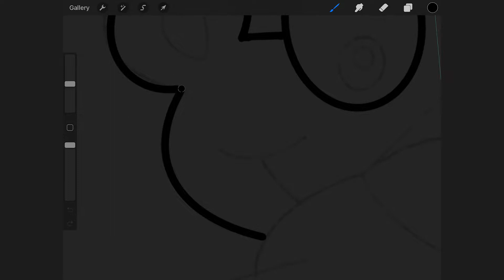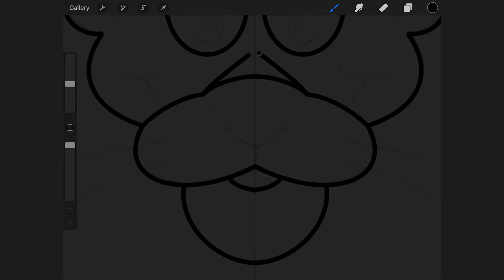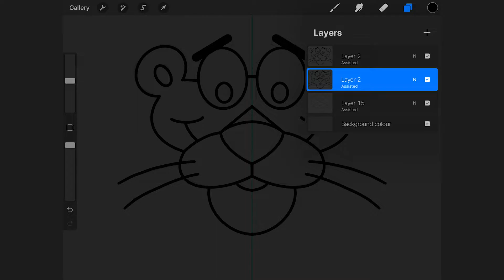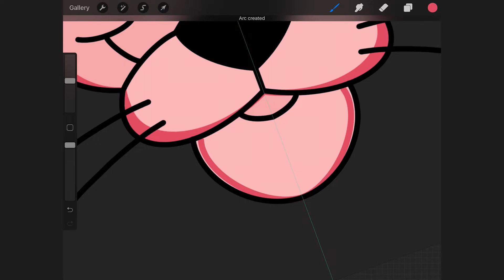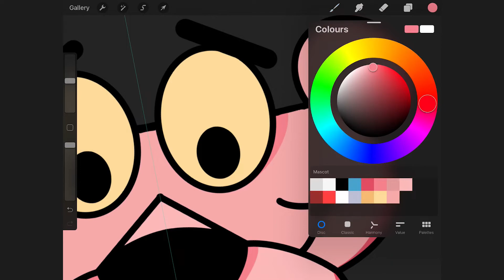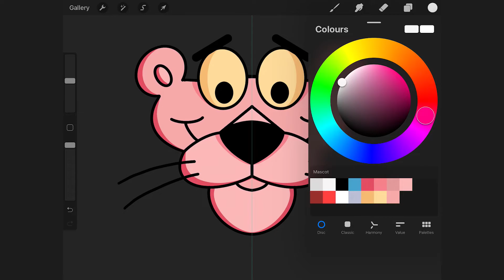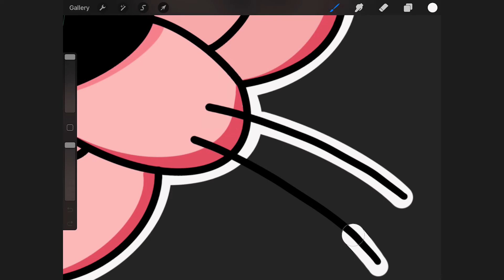Mascot Design Tutorial | Easy procreate tutorial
An easy procreate tutorial on how to make a mascot design. Simple and basic techniques but an amazing end result. Watch this mascot design tutorial and have fun creating your own mascot logo!

Music Details:
On The Line (Instrumental) by SilentCrafter